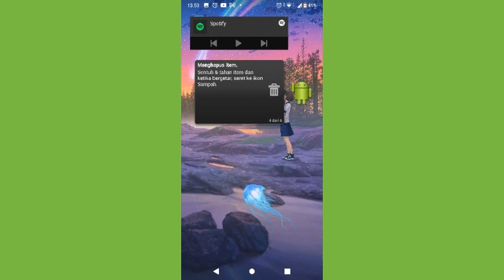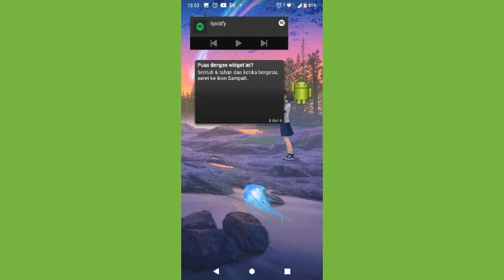ウィジェット初のアンドロイド